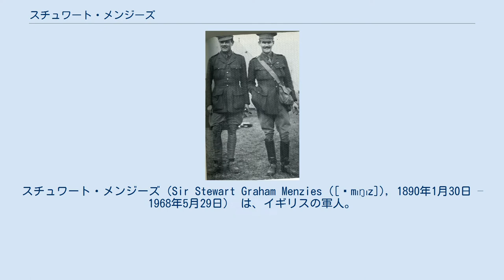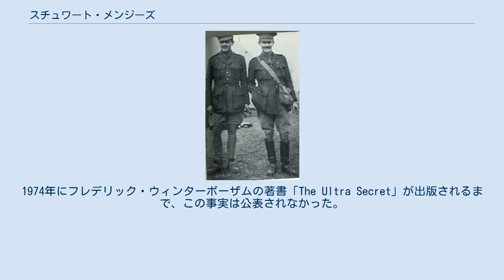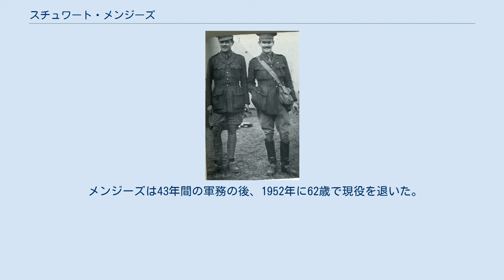スチュワート・メンジーズ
スチュワート・メンジーズ（Sir Stewart Graham Menzies ([ˈmɪŋɪz]), 1890年1月30日 – 1968年5月29日） は、イギリスの軍人。
第二次世界大戦中に秘密情報部 (SIS/MI6) の長官を務めた。
 スチュワート・グラハム・メンジーズはロンドンで裕福な両親の元に産まれた父方の祖父のグラハム・メンジーズはエジンバラでウィスキー会社を経営しており、カルテルの形成によって巨万の富を築いた。
父のジョン・グラハム・メンジーズは定職につくこともなく自堕落な生活を送り一家の財産を使い果たし1911年に肺炎で死去した。
母のスザンナ・ウェスト・ウィルソンはアーサー・ウィルソンの娘であった。
両親はエドワード7世の友人だった。
スチュワートはエドワード7世の隠し子ではないかとの噂もあったがこれは否定されている。
自由党の政治家ロバート・スチュワート・メンジーズは叔父にあたる。
 イートン・カレッジに入学したメンジーズは、スポーツ、特にハンティングとクロスカントリー競技に熱中した。
校内のエリート学友会であるポップの議長も務め、優秀な成績を収めて1909年に卒業した。
 イートンを卒業したメンジーズは少尉として近衛歩兵連隊であるグレナディアガーズに入隊した。
一年を過ごしたのち第二ライフガーズに転属となり1913年に中尉に昇進し副官に任命された。
 第一次世界大戦が勃発すると、メンジーズはフランス戦線へ派遣された。
1914年10月に西フランダースのゾンネベーケにおける戦闘で負傷し、1914年11月には第一次イープルの戦いに参加している。
11月14日に大尉に昇進し12月2日にジョージ5世から直接殊功勲章（DSO）を授与されている。
 スチュワート・メンジーズと兄弟のキース・メンジーズ メンジーズの所属していた連隊は1915年の第二次イープルの戦いで甚大な被害を受けた。
毒ガスにより負傷したメンジーズは名誉除隊し、ダグラス・ヘイグの元に置かれた防諜部門へと入った。
1917年後半にメンジーズは、上司のジョン・チャータリスが情報評価をごまかしているとイギリス軍上層部へと告発し、チャータリスは解職された。
終戦までにメンジーズは名誉少佐へと昇進した。
 戦後にメンジーズはMI6 (SIS) に入局した。
1919年のパリ講和会議にイギリス政府代表団の一員として派遣された。
中佐に昇進し参謀本部に所属している。
特別情報部の副部長を務めた後、1924年にヒュー・シンクレアが長官となると重用され、1929年に大佐に昇進し副長官に抜擢された。
 1924年に公表されたジノヴィエフ書簡を巡って、メンジーズはシドニー・ライリーやデズモンド・マートンらと共に捏造に関わっていたとの説があるこの偽書が公表されたことで1924年の総選挙では労働党政府が野党の保守党に敗北している。
 1939年にシンクレアが死去するとメンジーズがSISの長官に任命された。
彼は諜報、防諜活動の部署を拡充するとともに、ブレッチリー・パークを本拠としていた暗号解読作戦を重視した。
当時SISは大恐慌によって予算が削減されたこともあり、小規模で影響力の小さな部署にすぎなかった。
 第二次世界大戦が勃発するとSISの規模は拡大された。
メンジーズは暗号解読作戦をSISが担当とするよう主張しこれに成功した。
政府暗号学校 (GC&CS) によっておこなわれたナチス・ドイツのエニグマ暗号の解読成果であるウルトラ情報は、政府内で高い評価を得てSISの重要度は飛躍的に上昇した。
ウルトラ情報によってイギリスは戦争中を通し戦略的、戦術的な優位を得、大西洋の戦い、ノルマンディー上陸作戦などに決定的な貢献を果たした 。
1974年にフレデリック・ウィンターボーザムの著書「The Ultra Secret」が出版されるまで、この事実は公表されなかった。
メンジーズは毎日のようにウルトラ情報をウィンストン・チャーチルに直接報告しており、戦中に二人が会談した数は1500回にも上る。
この情報を重視したチャーチルは、戦争中も改良され続けたナチス・ドイツの暗号技術に対抗するため、予算を優先的に配分した。
優秀な技術者、学者が動員され、1945年までに政府暗号学校で働く職員の数は1万を数えた。
 イギリスの歴史家デイ...